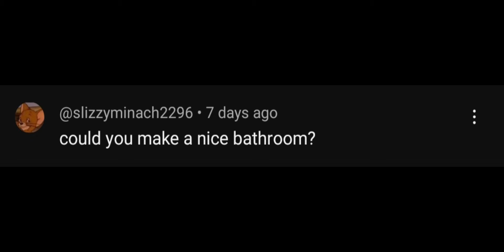How To Make A Cozy Bathroom [Nesting Creations]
Welcome, SkyKids, to our exciting new series focused on nesting creations for your nests in Sky Cotl!

Get ready to elevate your nest game to new heights as we explore unique and imaginative ideas to personalize your space in the sky.

From cozy nooks to breathtaking views, we've got you covered with inspiration and tips to make your nest truly your own.